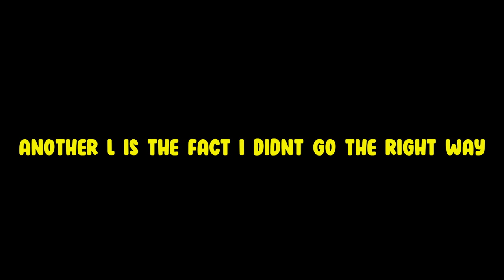This Ending Got Me Feeling Some Type Of WAYYYY! | Little Nightmares 2 (ENDING)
Thx For Watching LUV ya

IF YOU ENJOYED THE VIDEO PLZ SHARE, LIKE & SUB... a comment would be cool too ;)